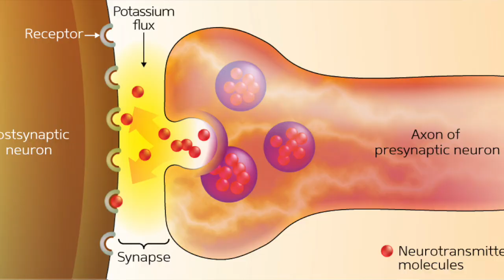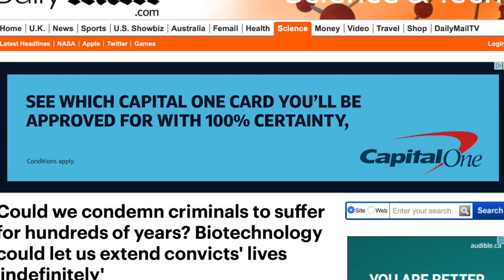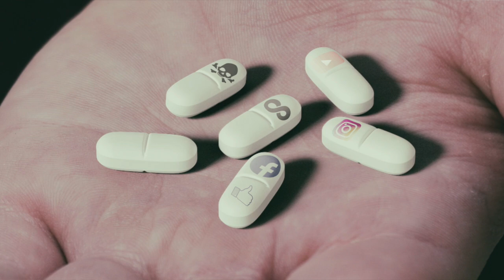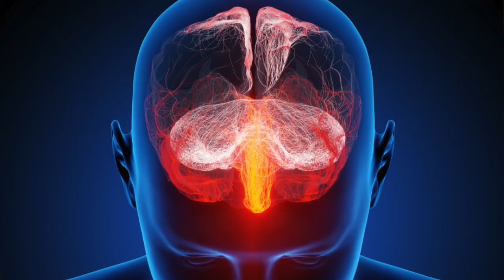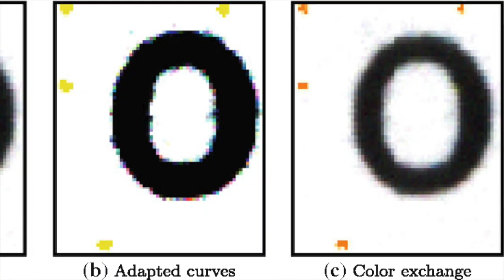The Skin-INFUSED "Bug" that SLOWS DOWN Time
We are also available on Apple Podcasts & Spotify.